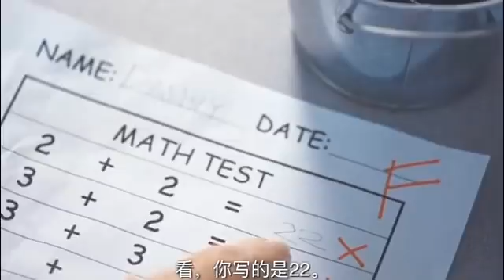Alternative Math | Short Film 不一样的数学 Chinese subtitle 中文字幕